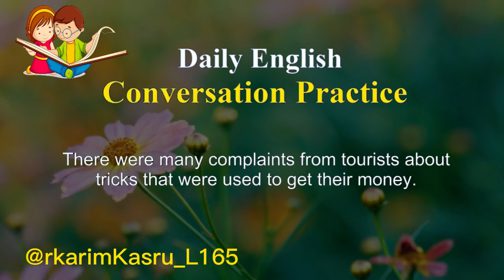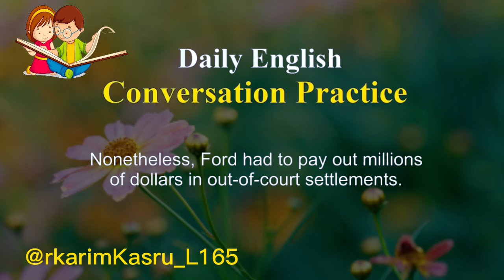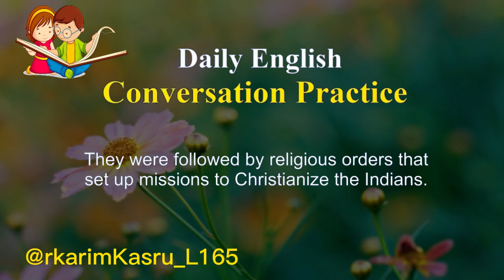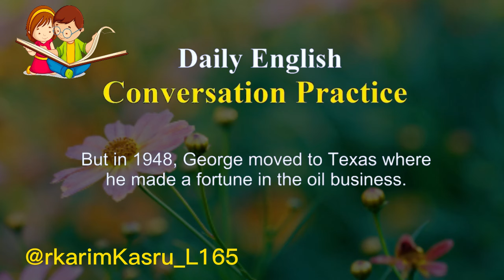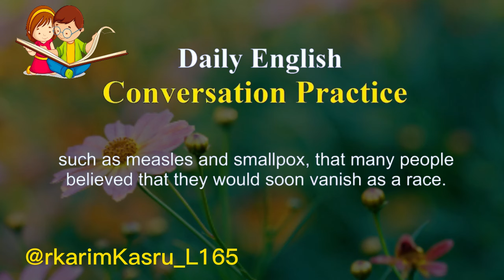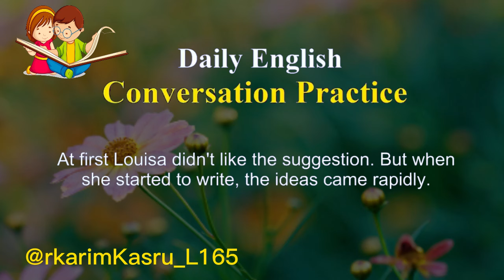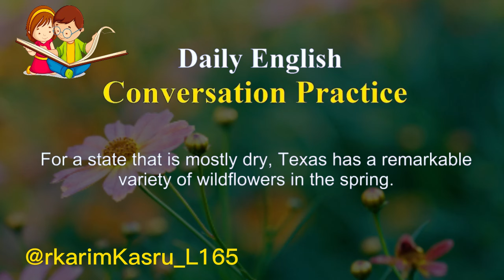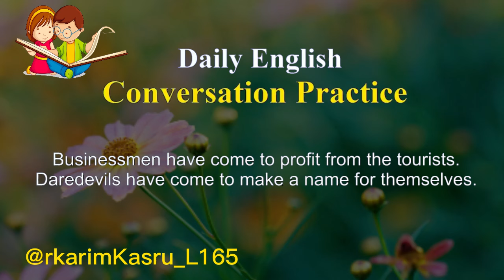All the English you need : improve your English speaking skills_L165-rkarimKasru